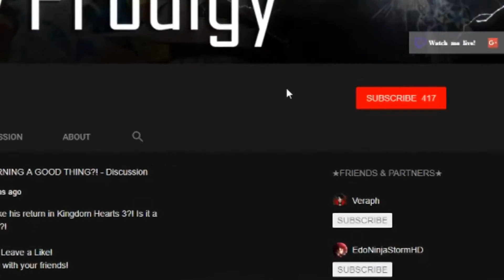5 THINGS WE WANT! One's Justice My Hero Academia | Ft. TheFrozenCavern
My Hero Academia One's Justice is a game that is going to be releasing on both the Nintendo Switch & Playstation 4. This game is being hyped up by a lot of the fans of Boku No Hero, for good reason to.

In today's video, my friend TheFrozenCavern & I will be talking about My Hero Academia's One Justice. Specifically: 5 Things We Want in the Game! We both hope you enjoy!

Songs played in the Background + Outro!